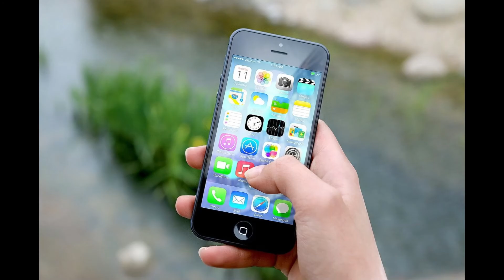Digital berättelse: BankID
En digital berättelse är en berättarform där man använder digital teknik för att tydliggöra sin berättelse. Vi har använt oss av beskrivande bilder för att lättare hänga med i det som sägs.
Denna berättelse handlar om BankID!

Berättarröst: Eron Teklehaimanot
Digital berättelse: Jan Abramson